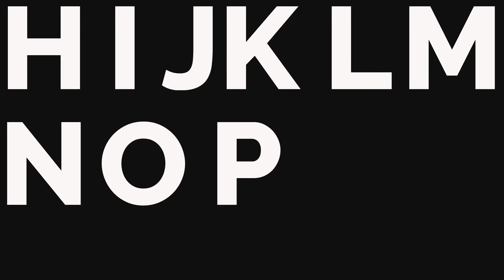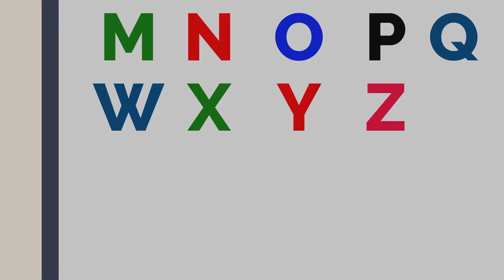ABC Song “Tree Top”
Polk county

  Video Dropping Real Soon🎙📽🎥
Upcoming Unsigned Artist
"Let Me See It”””””
Twerk Season 🍑
Worldwide Exclusive Just Wait!
Bompton 🅱️👌🏾 Musix Gametight Records
 Facebooking: Eric Robinson
SanchezGang :Cheto & Ricardo